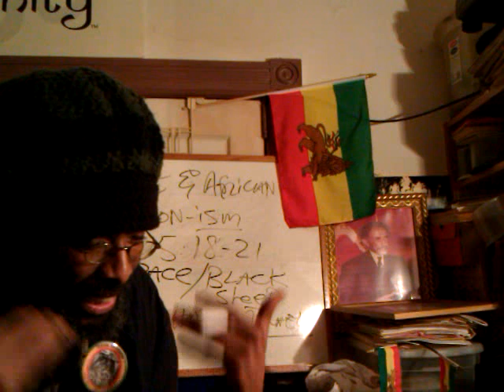LUCIFER'S DARK KNIGHT RISES: Movie Massacre & Bowling for Columbine - Rastafari Commentary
LUCIFER'S DARK KNIGHT RISES: Movie Massacre & Bowling for Columbine - Rastafari Commentary by Ras Iadonis Tafari/ Wendim Yadon

Tragedy in Colorado commentary "Massacre (Art Subject)" "Lucifer (Deity)" Batman Dark Knight rises 7/20/12 Ledger Joker "state of the nation" gun control "Bowling for Columbine" "President Barack Obama" Mitt Romney Michael Moore "Stupid White men" sorry excuses "The Lucifer Effect" Violence in movies "Philip Zimbardo" Heroic Heru Horus Black people Jah "Rastafari Movement (Religion)" CrossTV "They Sold Their Souls for rock n roll" "Jesus "Deity"